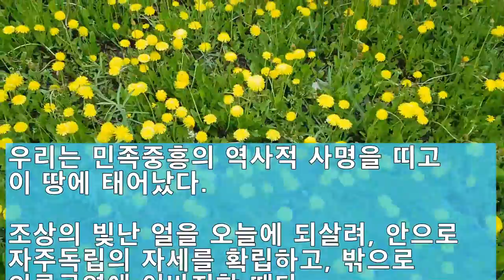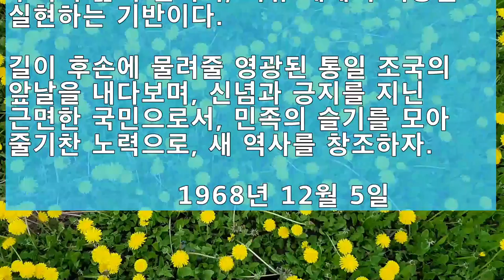국민 교육 헌장, 1968년 12월 5일 공표